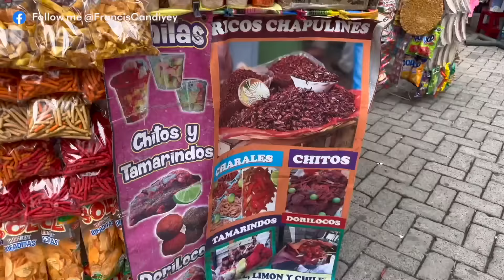EATING STREET FOOD IN MEXICO 🇲🇽 ENOUNTER TO BAD PEOPLE IN THE MARKET!!